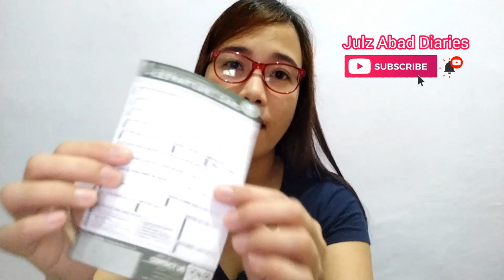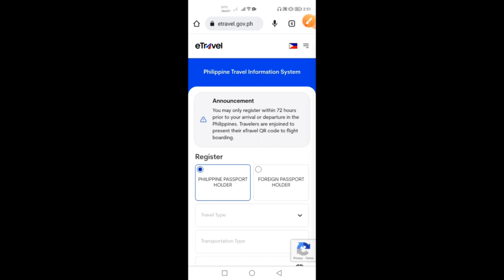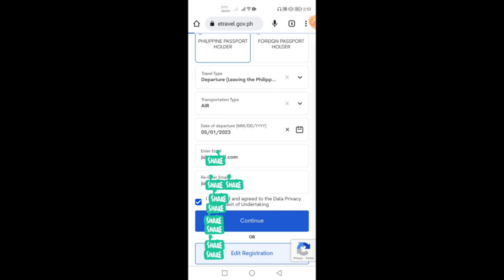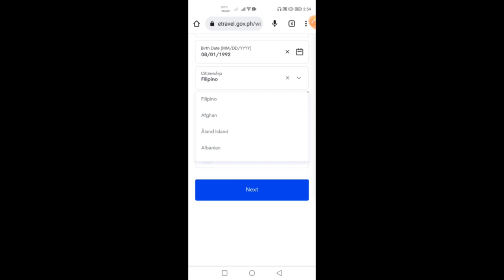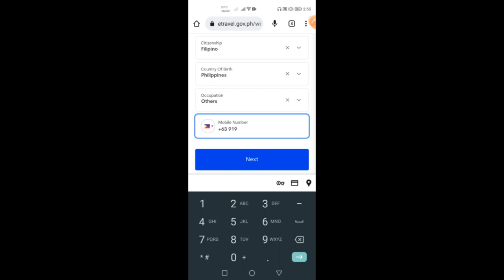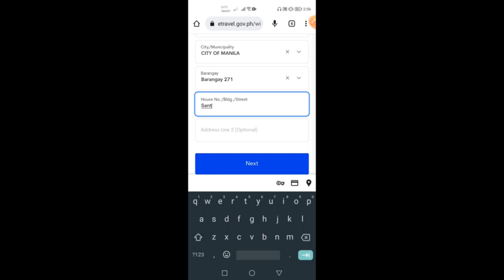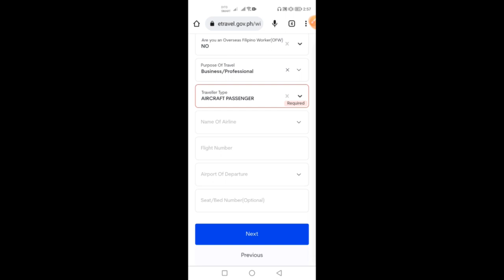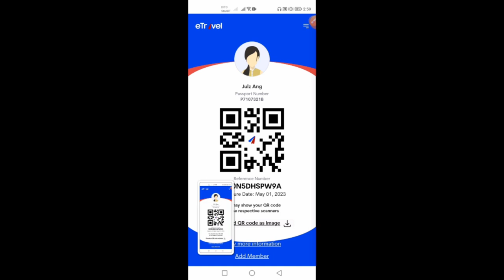Vlog 38 - Etravel Departure Philippines / How to Register Etravel for Departing Passenger?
You may register your Departure flight to etravel.gov.ph